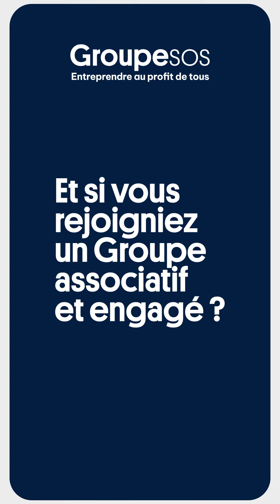Pedre, aide-soignant devenu infirmer au sein du Groupe SOS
Découvrez le métier de Pedre, aide-soignant devenu infirmer au sein de l'Ehpad associatif Camille Saint-Saëns, établissement d'hébergement pour personnes âgées dépendantes de l'association Groupe SOS Seniors.

2ème gestionnaire d'Ehpad associatifs en France, l’association Groupe SOS Seniors favorise le maintien de l’autonomie et du lien social des seniors dans ses établissements (114 établissements et services pour personnes âgées, dont plus de 69 Ehpad), en tenant compte du niveau des revenus de chacun et chacune, tout en garantissant la même qualité de service pour tous ; et à domicile, grâce à des services qui permettent de vivre mieux et plus longtemps chez soi.

Le Groupe SOS forme et recrute dans plus de 100 métiers essentiels de l'action sociale, médico-sociale et environnementale.